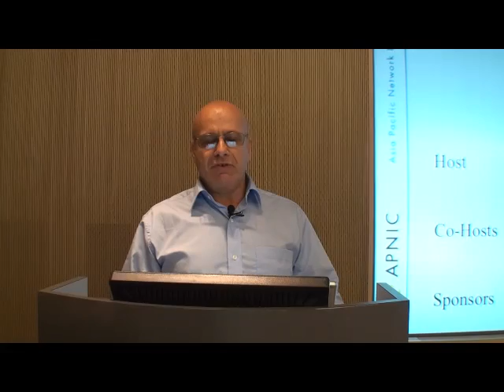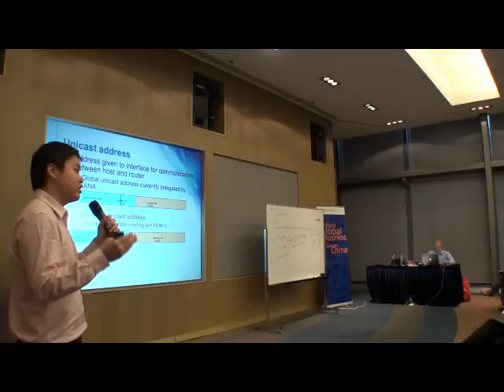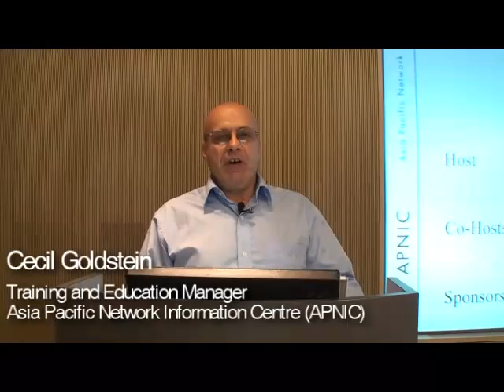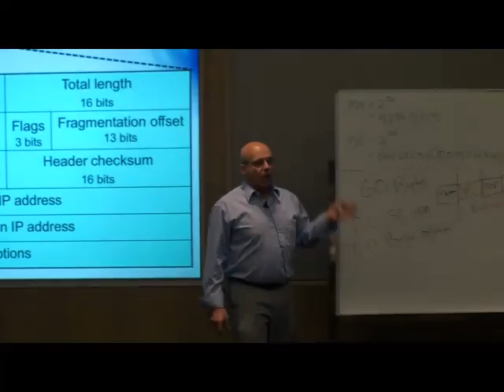IPv6 Development in Hong Kong presented by Internet Society Hong Kong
IPv6 Development in Hong Kong. Host: Internet Society Hong Kong.
Co-host: Hong Kong Internet Service Providers Association, Hong Kong
Cyberport Management Ltd., NTT Communications Asia.  Supporting
Organisation: Association of Computing Machinery, Communications
Association of Hong Kong, DotAsia Organisation, Hong Kong Computer
Society, Hong Kong Information Technology Federation, ITVoice,
Professional Information Security Association.